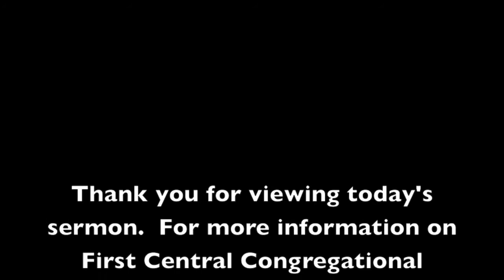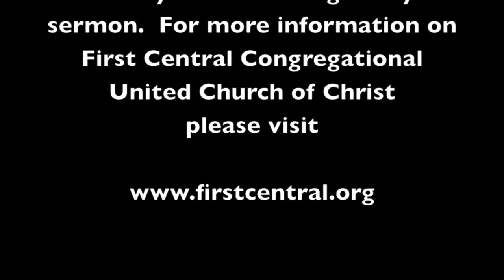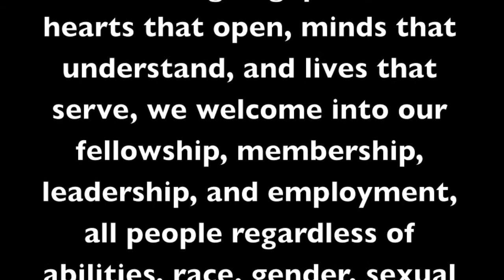Seventh Sunday after Pentecost (July 7th, 2013) Sermon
A sermon of worship presented Sunday, July 7th, at First Central Congregational United Church of Christ in midtown Omaha, Nebraska. firstcentral.org